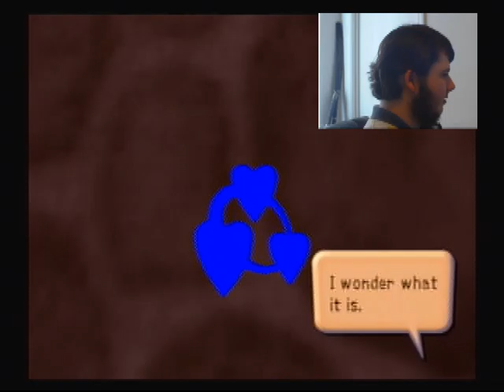Let's Play Kingdom Hearts Part 09 - Last Minute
In this episode I grab all the chests and trinities I can get so far, and basically just finish up Traverse Town. There's also a bunch of reading, forgive me, I don't do voice acting.